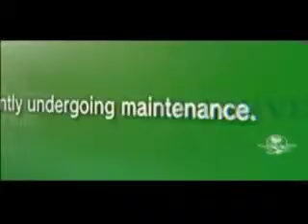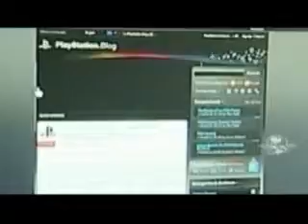HECTOR POLO INFORMA -